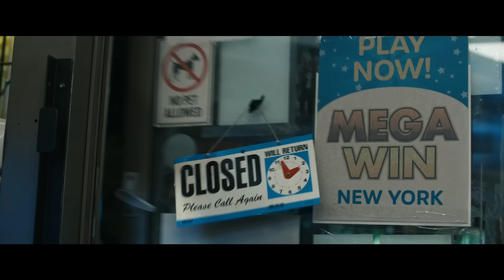Yeni şehir yeni kurallar ve bambaşka bir Hayalet Maskeli! Çığlık 6 filmi şimdi sinemalarda!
Çığlık6Filmi 10 Mart'ta sinemalarda!

Son Hayalet Maskeli cinayetlerinin ardından, hayatta kalan dört kişi Woodsboro'yu geride bırakır ve yeni bir sayfa açar. Çığlık 6'da, Melissa Barrera (“Sam Carpenter”), Jasmin Savoy Brown (“Mindy Meeks-Martin”), Mason Gooding (“Chad Meeks-Martin”), Jenna Ortega (“Tara Carpenter”), Hayden Panettiere (“Kirby) Reed") ve Courteney Cox ("Gale Weathers"), Jack Champion, Henry Czerny, Liana Liberato, Dermot Mulroney, Devyn Nekoda, Tony Revolori, Josh Segarra ve Samara Weaving ile birlikte serideki rollerine geri dönüyor.